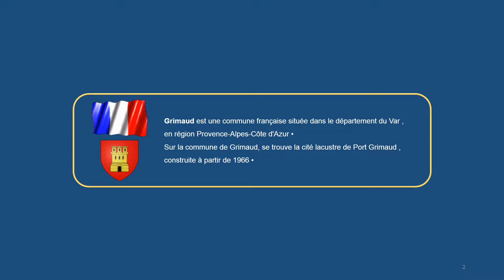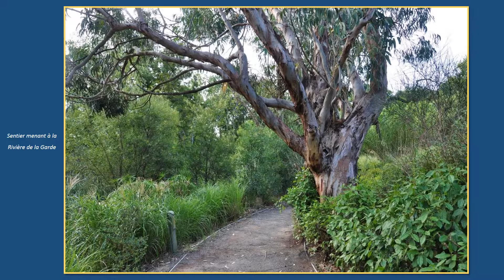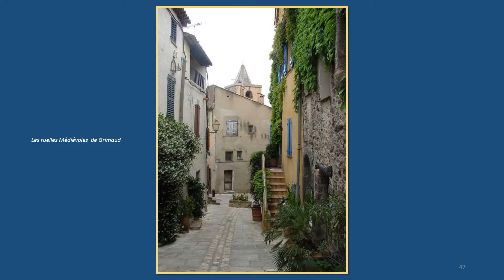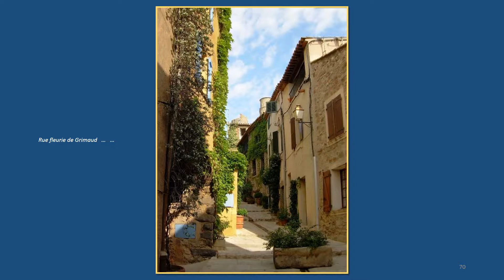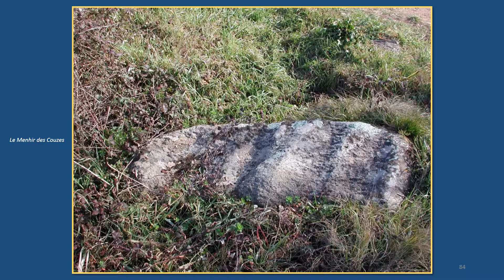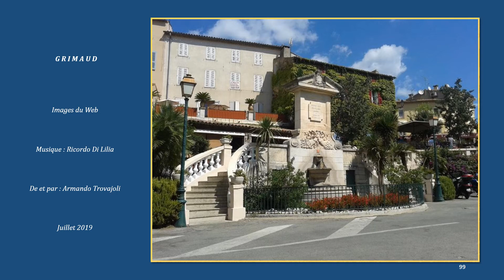GRIMAUD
Grimaud est une commune française située dans le département du Var, en région Provence-Alpes-Côte d'Azur.
Sur la commune de Grimaud, se trouve la cité lacustre de Port Grimaud, construite à partir de 1966.